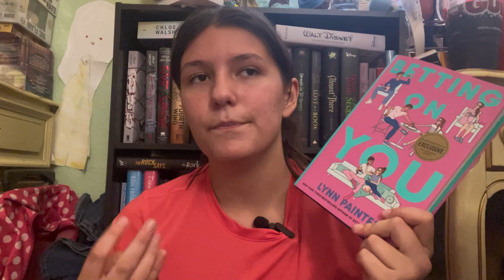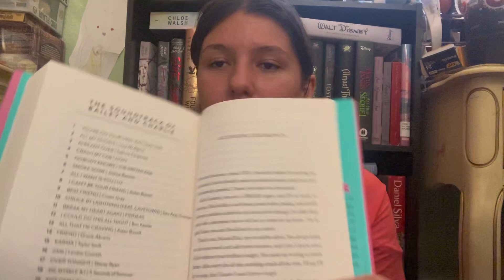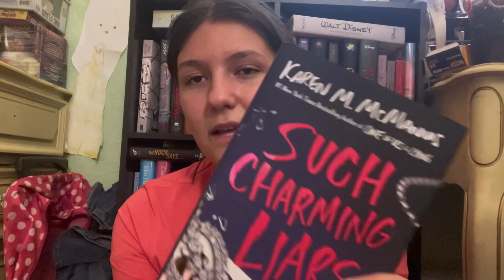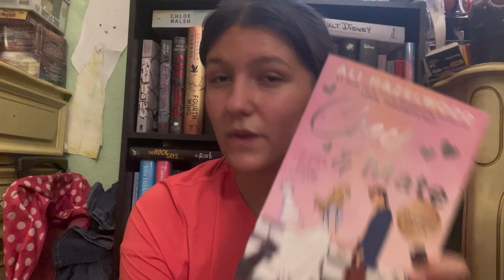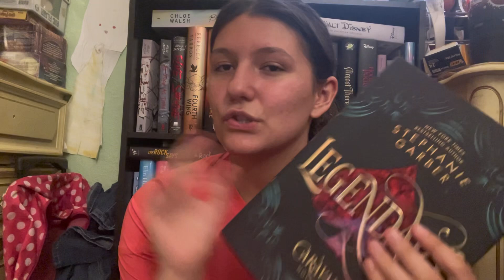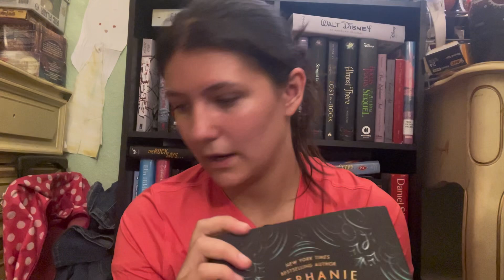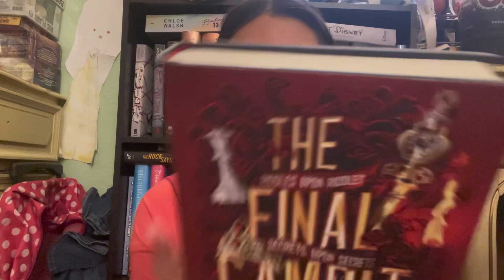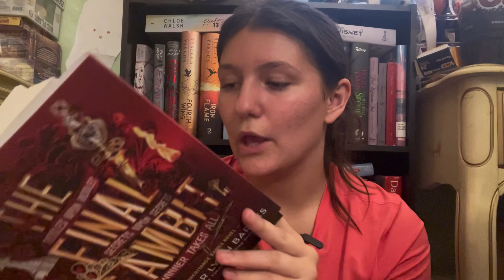August and September Reading Wrap Up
Funko pop videos
Book videos

Books
The Cabin by Natasha Preston
Legendary By Stephanie Garber
The Cellar by Natasha Preston
The Final Gambit by Jennifer Lynn Barnes
Run on Red by Noelle Ihli
reading vlog from this month

Such charming lairs